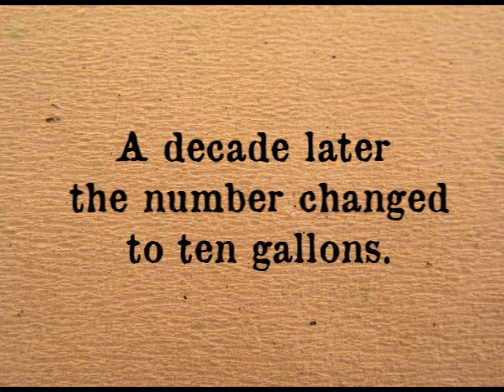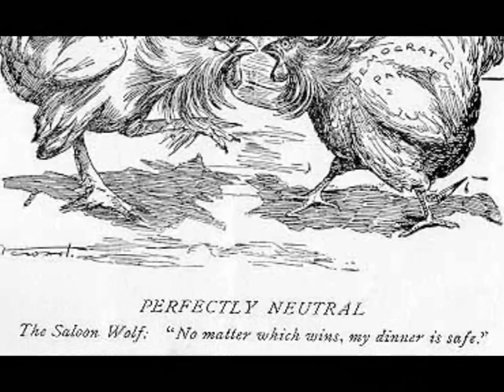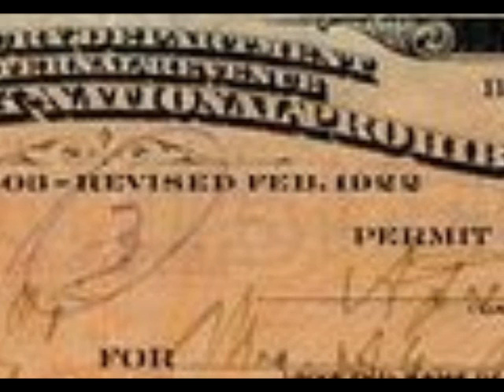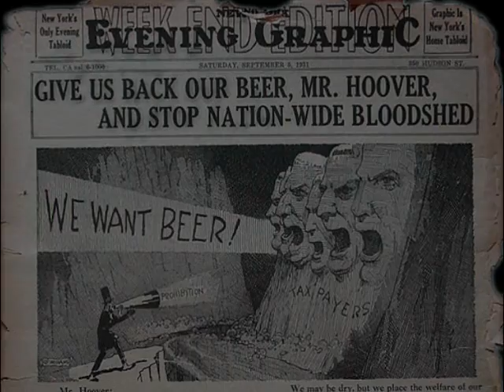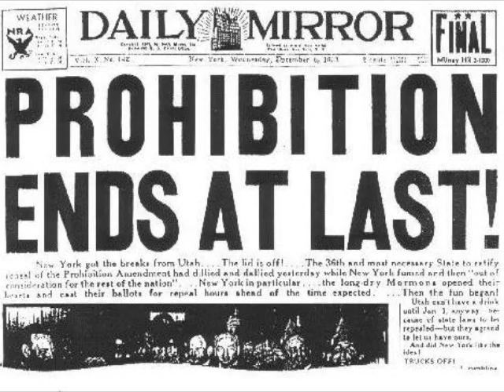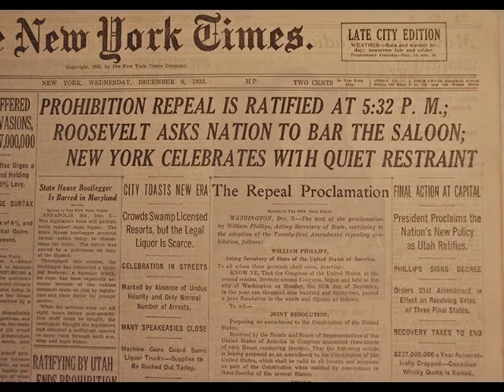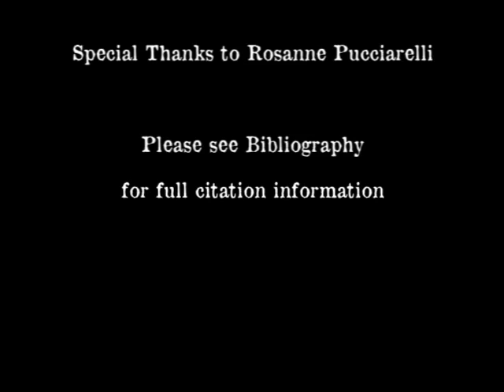America Goes Dry: Prohibition in the 1920's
A group documentary created for National History Day 2012. Did not place.